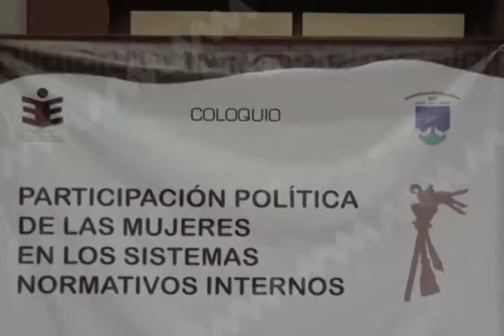Realizan coloquio "Participación política de la mujer en los procesos normativos internos"